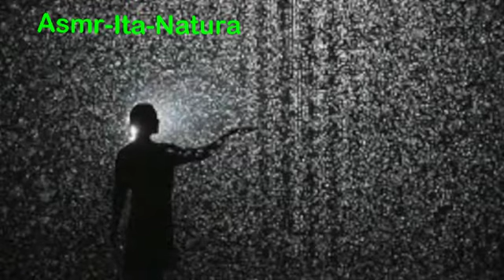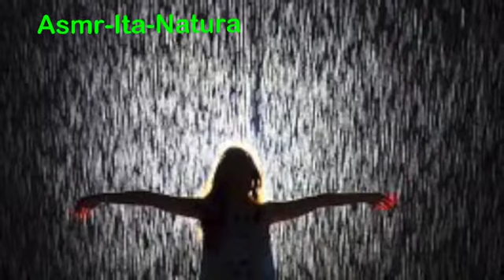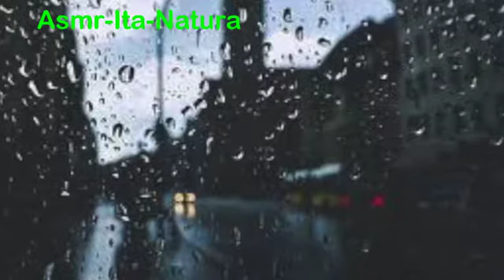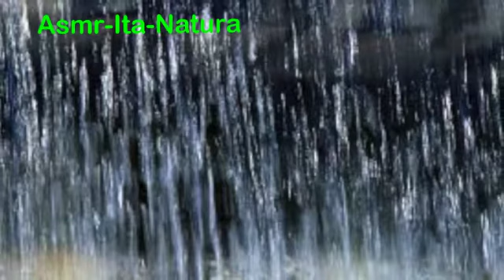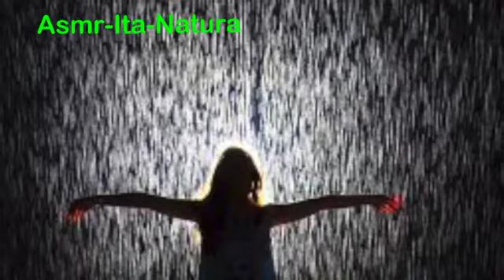Musica guarigione, Musica meditativa, Musica rilassante, relaxing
😋  Suono del cielo - Rumore Bianco.
Questo suono è tra i white noises più apprezzati perché oltre al rilassamento la pioggia e i tuoni mare scogli e vento rumore bianco, hanno sempre offerto un senso di libertà ed armonia con la natura.